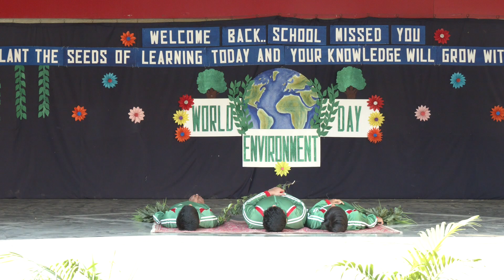//special assembly by class 10th B,carmel convent sr. sec. school ratanpur Bhopal //